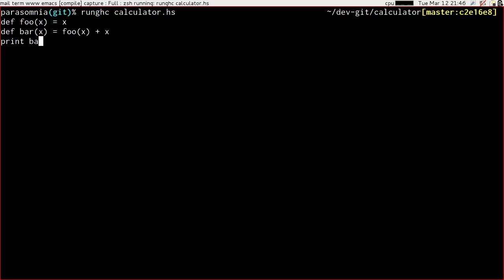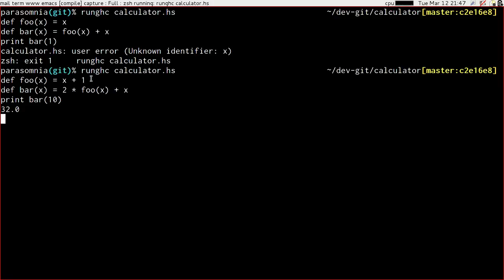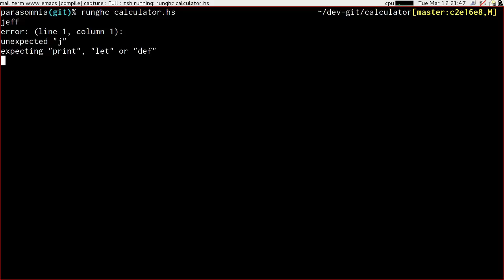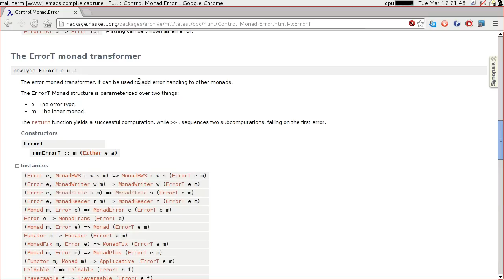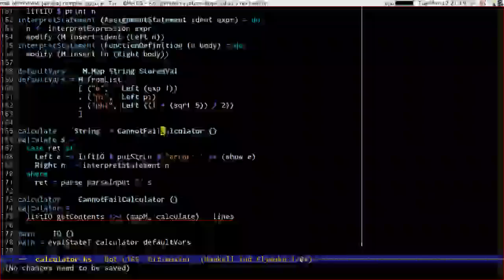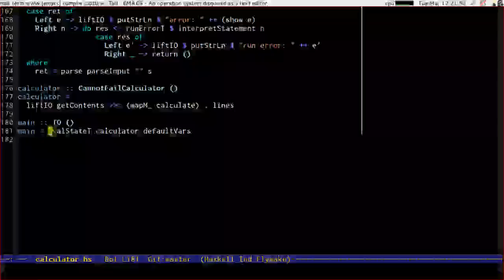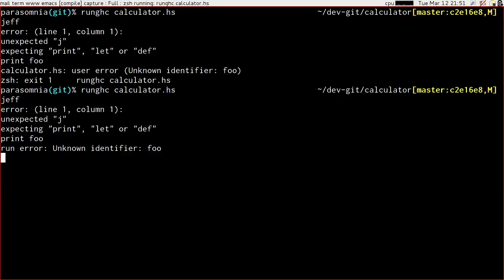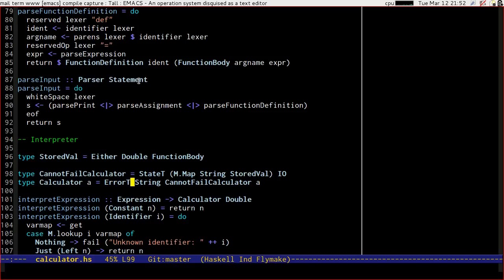Adventures in Haskell - Adding runtime error recovery to our calculator - Episode 7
This is part seven of a series which started with writing parsers in Haskell.  In this video we rework our calculator to fix a bug, and to have runtime error recovery.

If you have ideas or suggestions, please leave them in a comment and I promise I'll read them all and take them on board.